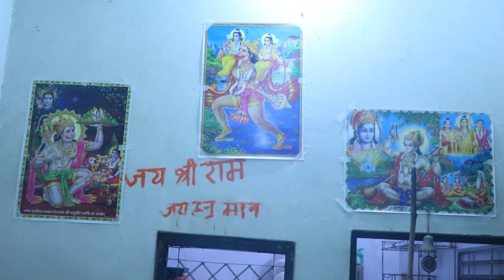16...प० उमेश साधारणपुर # साधारणपुर जागरण 2024 # RD Music live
RD Music Live Presents

यह youtube चैनल आप सभी के मनोरंजन के लिए है
जिस पर आपको सभी कलाकारों के द्वारा
देहाती रागनी , भजन, जागरण, लाइव प्रोग्राम, हरयाणवी सोंग ,पंजाबी सोंग ,
देहाती रसिया , कॉमेडी फिल्म्स, फिल्म्स , आदि देखने और सुनने को मिलेंगे

आप सभी से हमारा अनुरोध हे की आप सभी हमको सपोर्ट करें

नये कलाकार हमसे जुड़ने के लिए सम्पर्क करे

   प्रो ०  मा ० ऋषिपाल अन्ती

# RD Films#
TMC Music #

JK Music Sardhna #
RD Music#
RD Music Live#
Menpal Baseda Official#